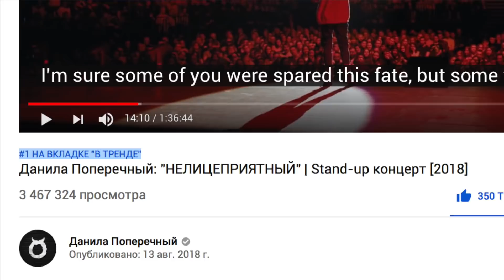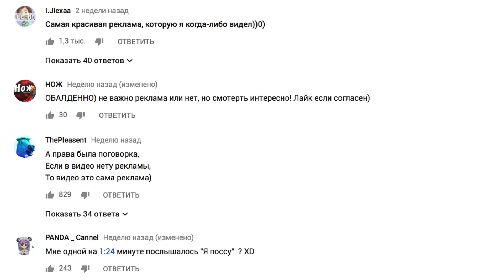Как набрать подписчиков в ютубе, не допуская популярные ошибки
И в этой теме есть некоторые хитрости, которыми пользуются давно на ТВ, о них я рассказываю в этом ролике.

Сертифицированный специалист YouTube в вопросах - Развитие канала и видеореклама Кирилл Евсеев,

Поэтому эти вопросы должны быть взаимосвязаны, если вы используете Youtube не только как видеохостинг, но и хотите чтобы он продвигал ваши видео и вы набрали лояльную к вам аудиторию. Подыгрывая ютубу, можно добиться большего, чем игнорируя его стандарты и требования.